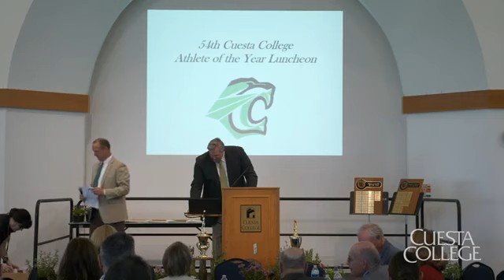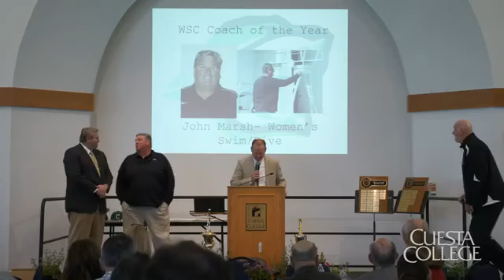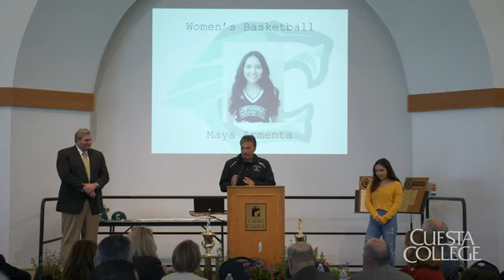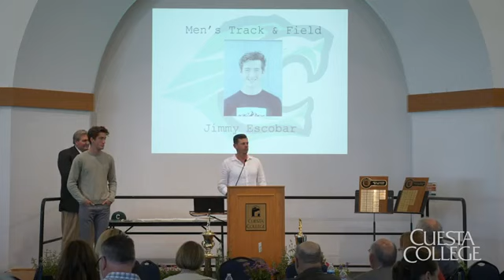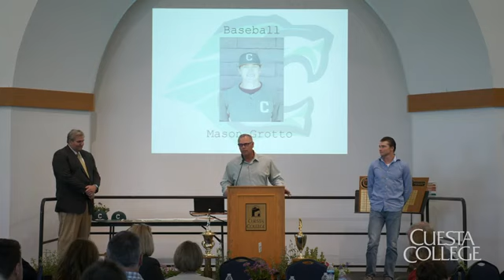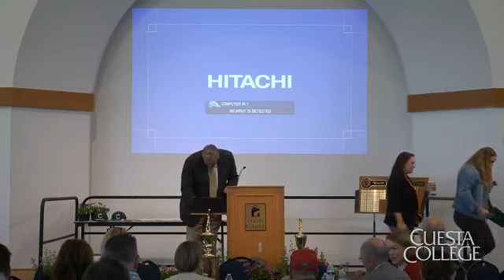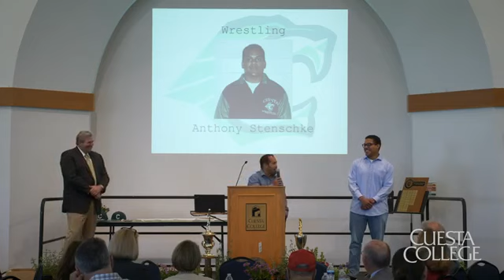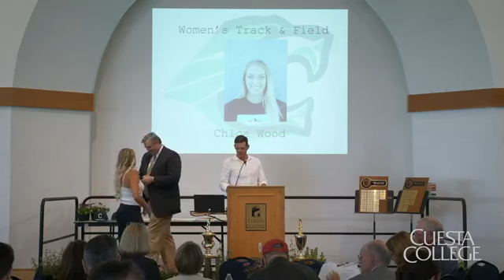2019 Cuesta College Athlete of the Year Awards